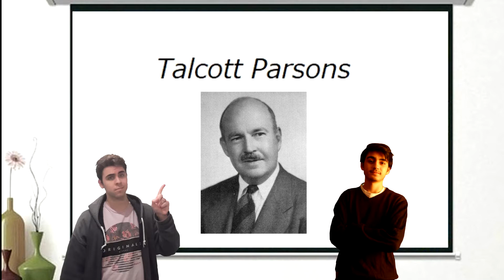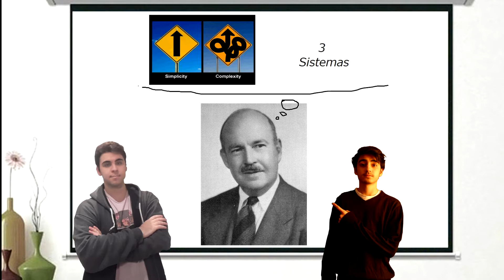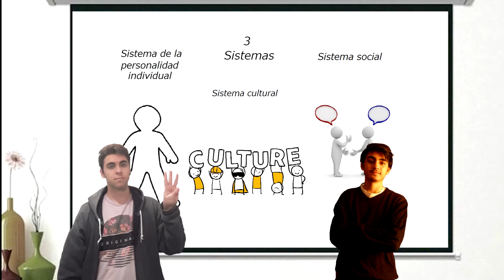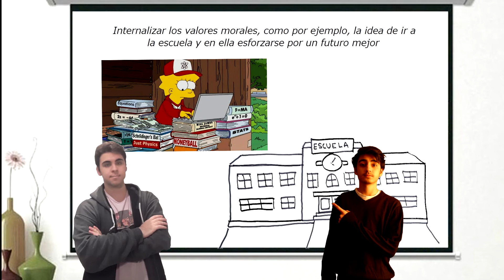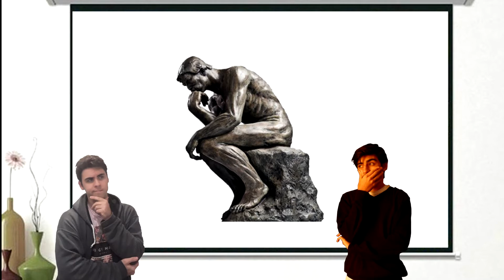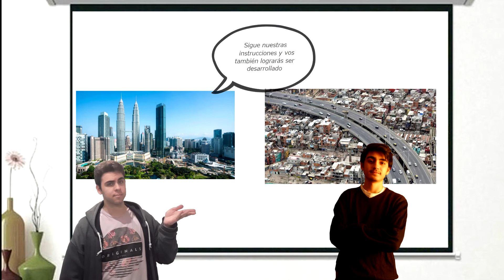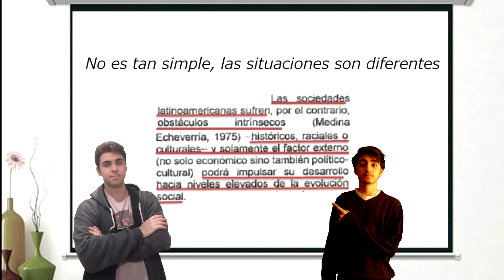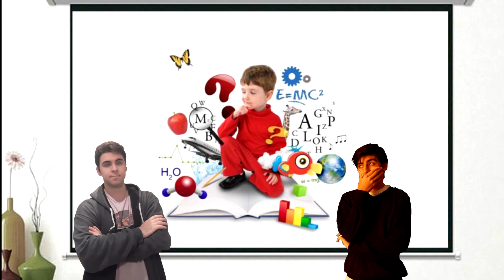Sociología: Trabajo Práctico 4; Segundo Parcial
Actividad: Elaborar una presentación grupal que recupere las categorías del enfoque ESTRUCTURAL-FUNCIONALISTA de Talcott Parsons y su relación con la teoría del capital humano (TCH)